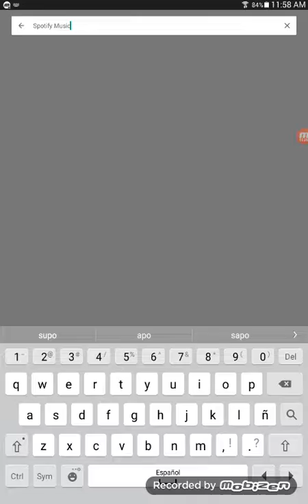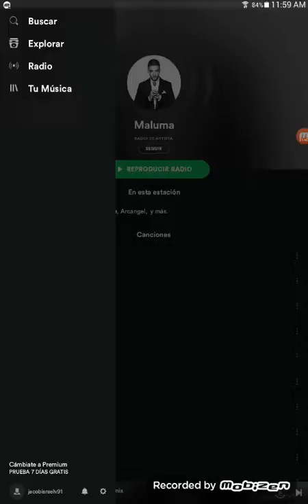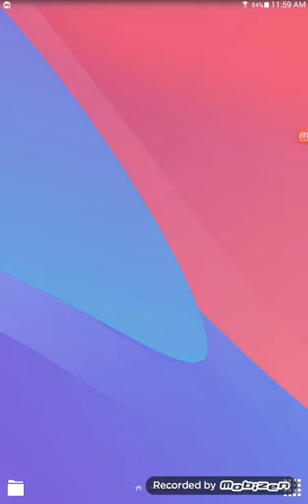Spotify Music (jaco el rey de los videojuegos)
Aquí te dejo el nombre de la app
"Spotify music"